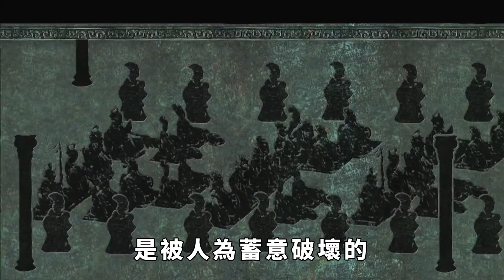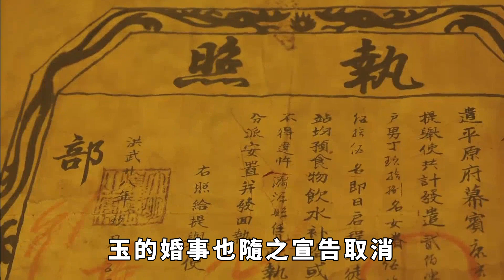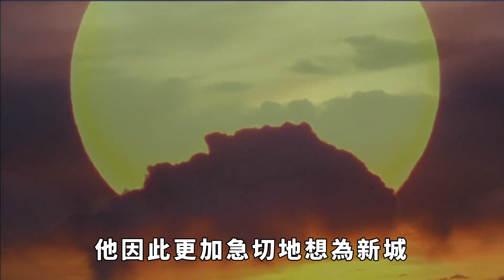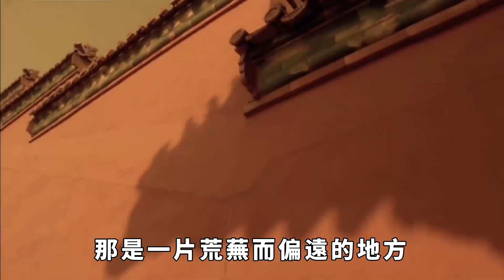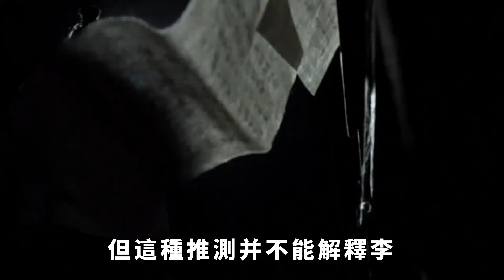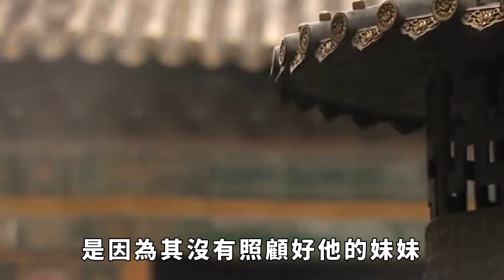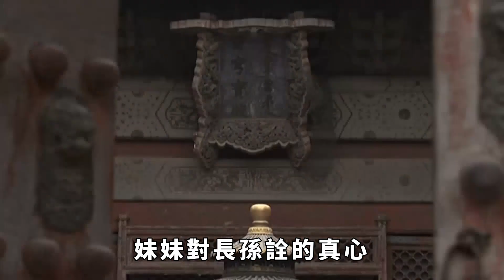李治為何把親妹妹以皇后禮下葬？ 千年之後謎團揭開，竟然是如此不光彩的原因！ 【小豆知歷史】歷史故事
在20世紀90年代的一個偶然的機會裏，李治皇帝昭陵正在經歷修繕時，考古學家們意外地揭示了李治的親妹妹新城公主的墓穴。 令人驚訝的是，這位公主的墓穴的規格和皇后的墓穴等級相似，這在歷史上是相當罕見的。 更令人驚奇的是，墓穴壁畫中，眾多的侍女們的面孔居然被故意的破壞掉了。 看上去，這些侍女的圖畫似乎是被人為蓄意破壞的，這無疑增添了新城公主生活的神秘色彩。 那麼，這位公主身上藏有何等的秘密，使得她得以享有和皇后相同的葬禮？
歷史故事 趣味歷史 歷史人物 古代 歷史 請注意，本影片是專注於講解社會新聞和奇聞異事，完全符合YouTube社群準則。